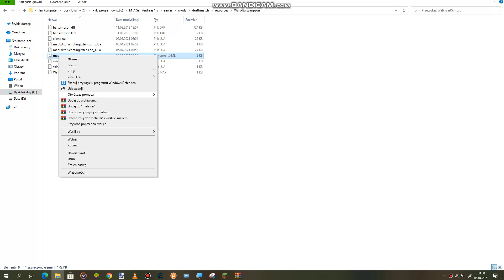How to add Superman script To Editor Map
Guide
Mta sa